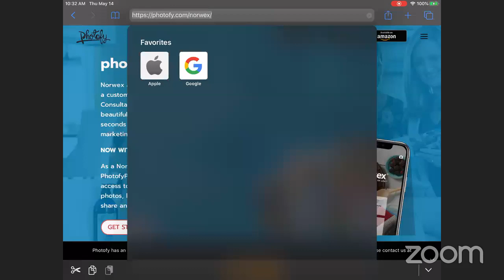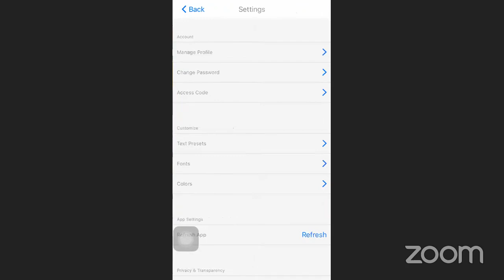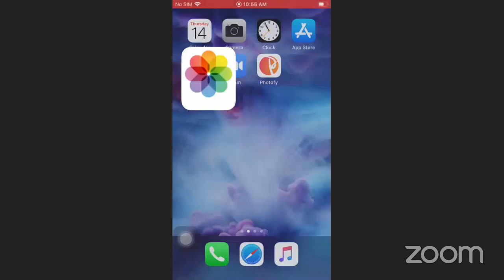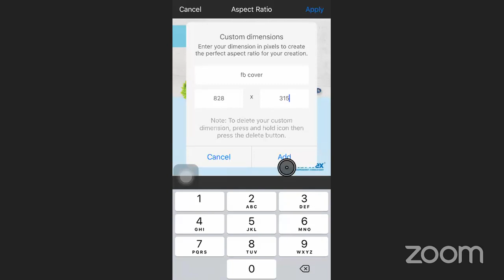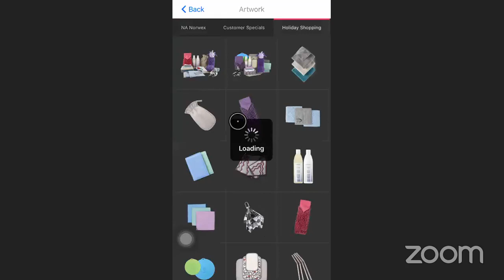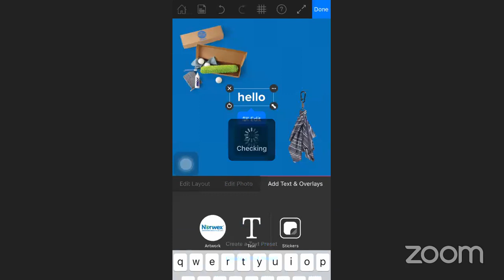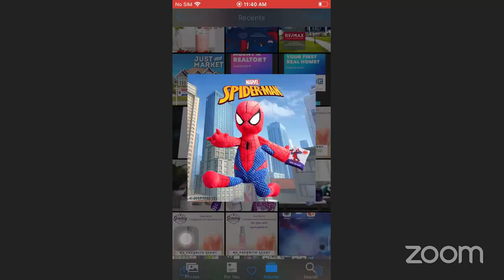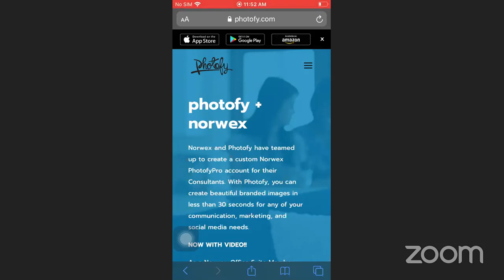Photofy + Norwex: Get Started Growing Your Business with Photofy